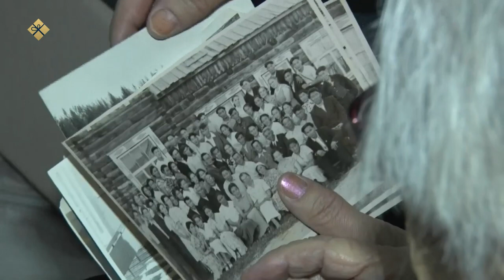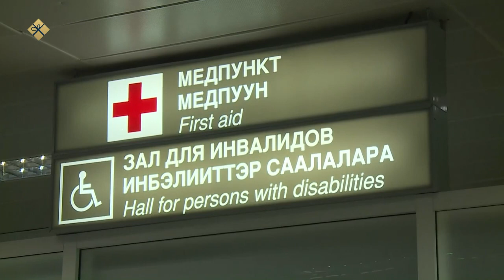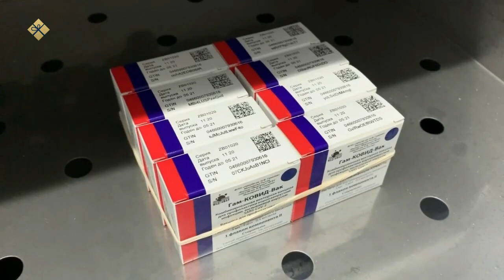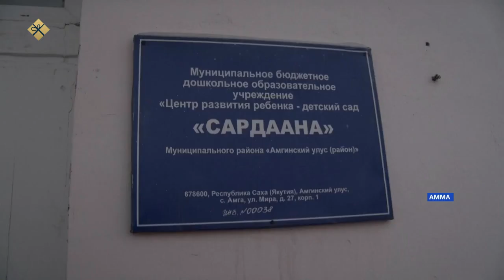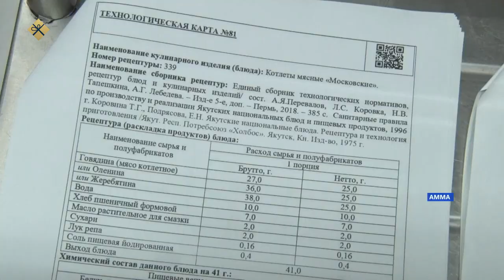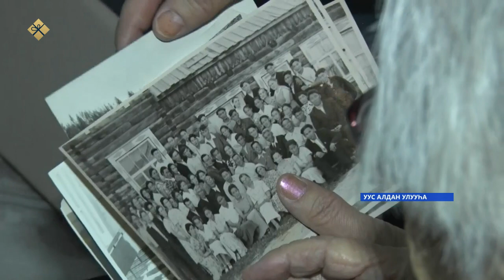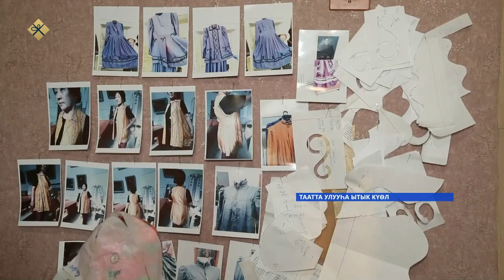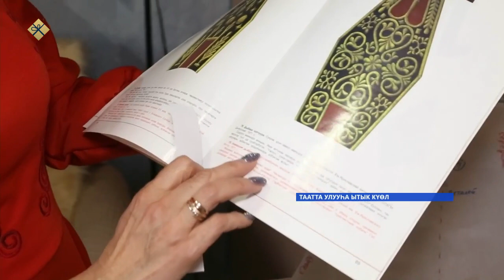«Саха сирэ» информационнай биэрии. Тохсунньу 14 күнэ 13:30ч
00:00 «Саха сирэ» информационнай биэрии:
00:35 Республикаҕа коронавируһу бохсор хааччахтыыр миэрэни уонна үрдүк бэлэмнээх буолуу режимин кулун турар 1 күнүгэр диэри уһаттылар.
02:06 Дьокуускай аэропордугар ковиды быһаарар экспресс-диагностика пууна арылынна.
03:12 Ил Түмэннэ "Былаас кэлим ситимигэр олохтоох салайыныы уопсай төрүөттэрин туһунан" сокуон барылын көрдүлэр.
03:44 Хаьаайыстыбаларга сүөһү-сылгы кыстыга билиннитэ этэннэ.
04:48 Амма улууһун үөрэх тэрилтэлэригэр оҕону сылаас, иҥэмтэлээх аһынан хааччыйар инниттэн былааннаах үлэни тэрийэллэр.
06:57 Биир үйэ, сүүс саас. Уус Алдан улууһун уонна Мүрү нэьһилиэгин ытык олохтооҕо Матрена Гоголева.
10:41 Кэрэмэн өҥ киэргэллээх, кылаан түү кыбытыылаах, саха далбар мааны таҥаһын киэҥ эйгэҕэ таһаарар Ытык Күөл олохтооҕо Изольда Акимова.